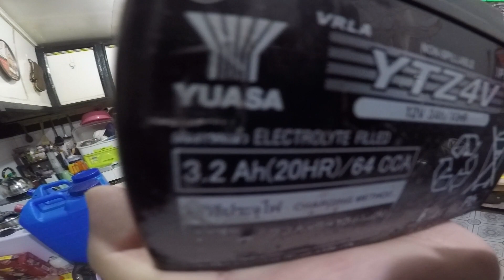Change Battery after 3 years | Honda XRM 125 Fi